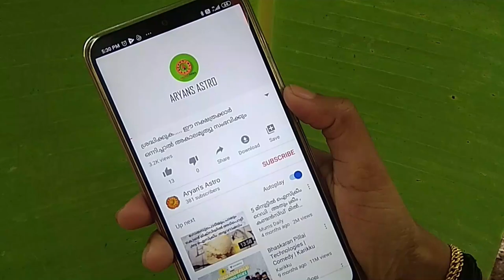സാമ്പത്തിക ഉയർച്ച ഉണ്ടാവുന്ന ഈ 6 നക്ഷത്രക്കാർ| varaphalam | weekly astrology |2020 june 7 to 13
സാമ്പത്തിക ഉയർച്ചയും അമിത ചിലവ് ഉണ്ടാവുകയും ചെയ്യുന്ന ഈ  6 നക്ഷത്രക്കാരെക്കുറിച്ച് അറിയാം ..